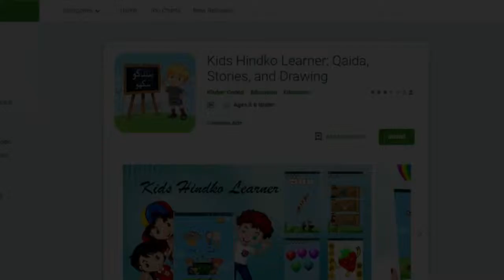Hindko News ہندکو خبراں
Hindko NEWS bulletin 29 April 2019